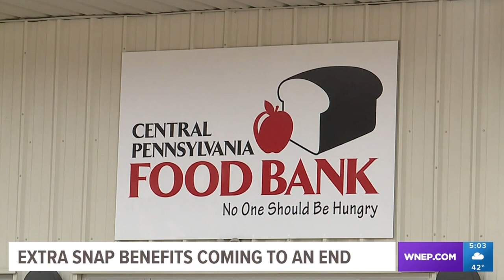LAMENTATION FOR THE TEATS....SNAP BENEFITS ARE ENDING!!!!